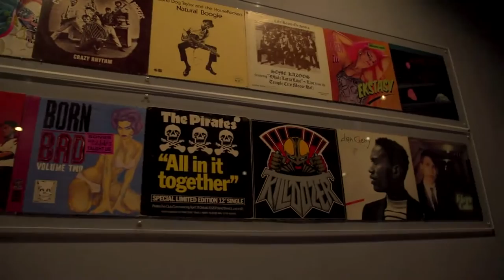rbw generation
clip teaser FrigoGeneration @macLyon